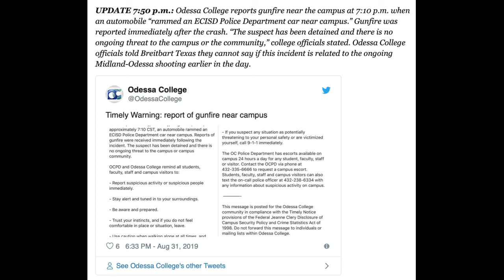SUSPECT CRASHES INTO POLICE | ALT VIEW OF ODESSA SHOOT OUT WITH SUSPECT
Source